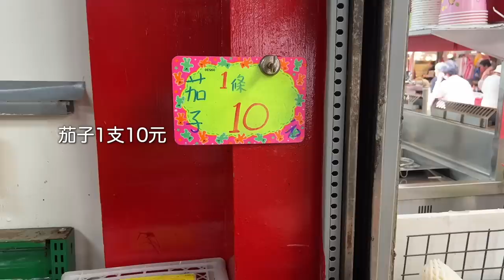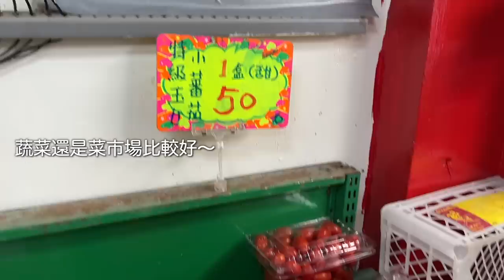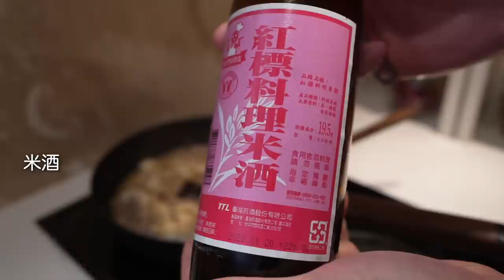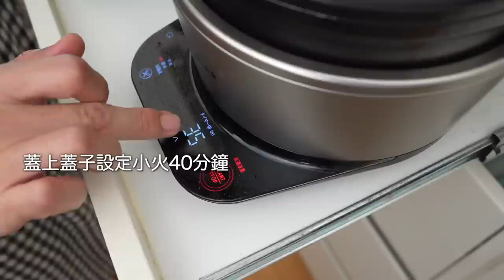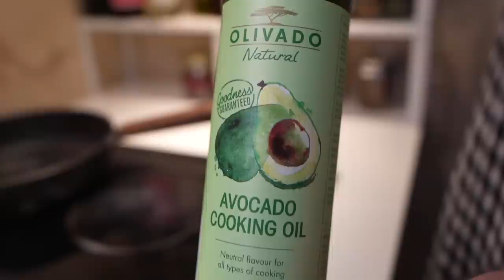【一週1000元伙食費】日本夫妻2個人一週1000元的晚餐紀錄 前篇 / 第一天與第二天的晚餐 / 製作常備菜 / 扁扁煎餃 / 省下伙食費的訣竅 / Taipei Vlog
【第一天】
麻婆豆腐
茄子與芥蘭菜的伴醋味增
即席黃瓜泡菜
米糠醃製白蘿蔔
鍋巴飯
味噌汁

【第二天】
扁扁煎餃
涼拌紅蘿蔔絲
涼拌青椒，涼拌豆芽菜
涼拌辣椒迷你蕃茄與洋

【相關影片】
【Vlog】一週伙食費1000元的計劃【前篇】日本太太做13種常備菜 / 第一天到第二天的晚餐
【Vlog】一週伙食費1000元的計劃【後篇】日本太太做2天的便當&4天的晚餐&常備菜

🌿Camera；sony α7c
🌿BGM；audiostock